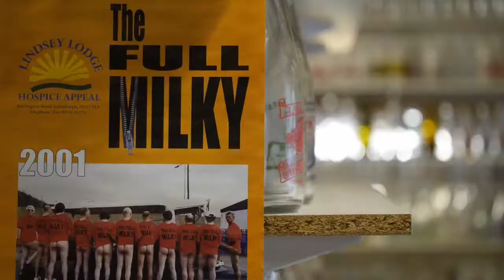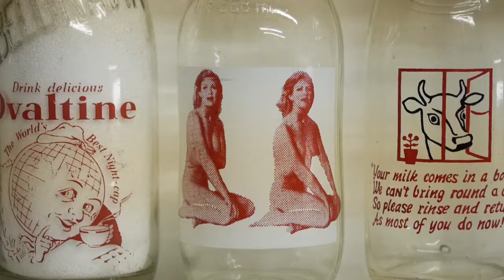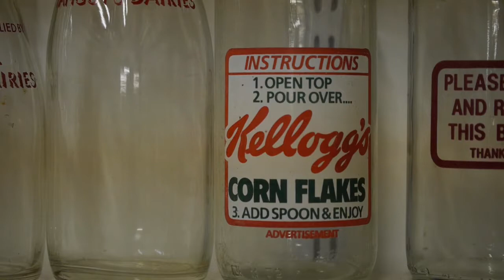Milk bottle collector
This is a short documentary about Steve Wheeler and his strange collection. I edited this with the rushes being given to me